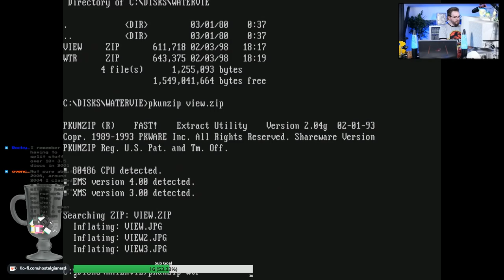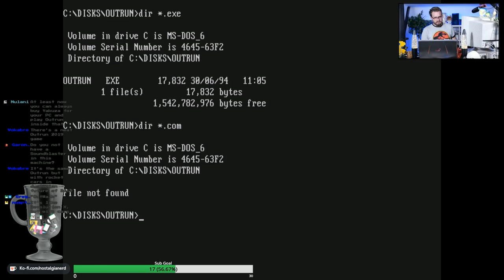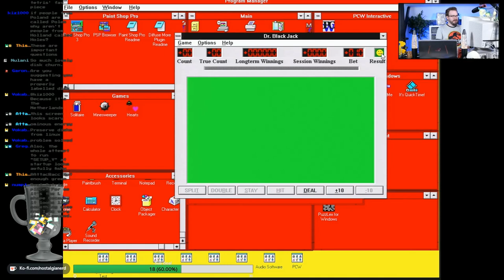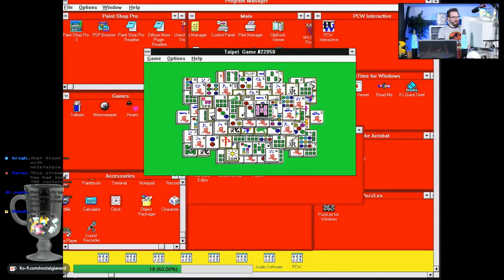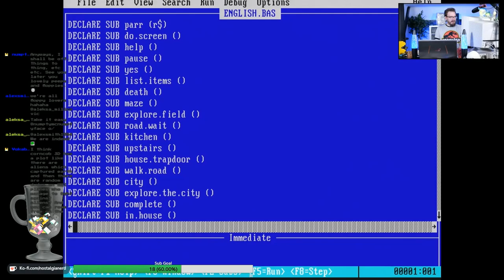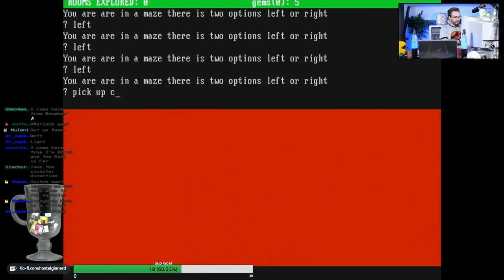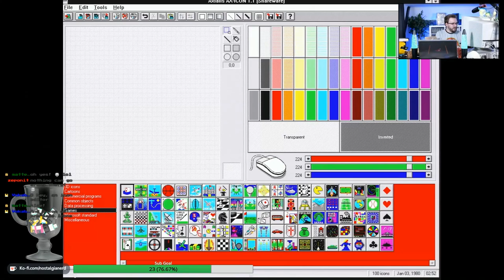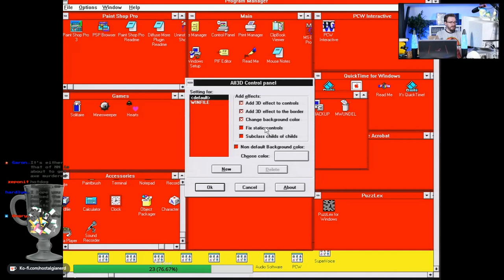I Made a Horrific Adventure Game 25 years ago | WMD #4 | B:\Nostalgia Nerd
(until deleted)

00:00-01:23 Introduction
01:23-04:01 Disk 1 : Water & View Pictures
04:01-06:15 Disk 2 : Outrun
06:15-13:03 Disk 3 : Mircosoft Entertainment Pack
13:03-15:29 Disk 4 : Supervoice
15:29-21:16 Disk 5 : Text Adventure
21:16-23:40 Disk 6 : Imaginaria
23:40-25:09 Disk 7 : Axialis Icon Editor
25:09-28:11 Disk 8 : 3D Boxes